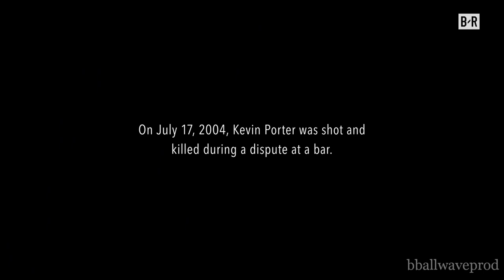Kevin Porter Jr - 2019-20 Highlights | BUZZER SESSION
Kevin Porter Jr Highlights Mix - Cleveland Cavaliers SF - Best Plays of the Season